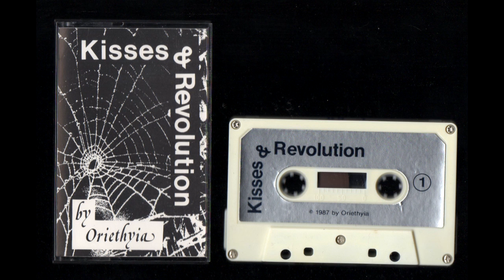(1987) Kisses & Revolution by Oriethyia [Cassette Rip]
Side One

Apprentice
For Ntozake Shange
For the Poets
Losing It
Emergence (homage to a homophobe)
Processional
Space Program
Mother's Day
Our Sisters Walk
Exvocation
We Talk Within The Tribe
Convergence
The Coming of the Crone/Persephone Descending
The Last Poem
To Ride the Night Mare

Side Two

Mantra for a Melanoma
Journey, Unbidden
Wish Your Will
When We Have Finished
How I want You
Mahtowin
Page of Wands
Apprentice